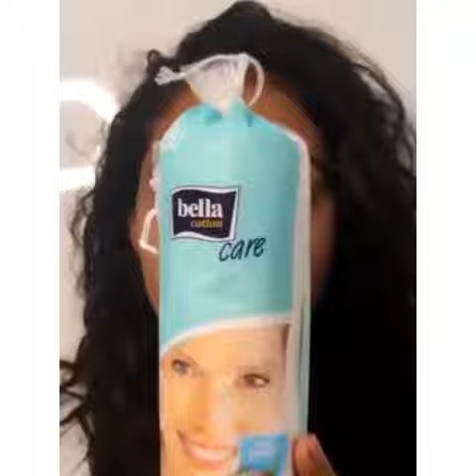Come utilizzare i dischetti in cotone BELLA💞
Sapevate che ci sono tantissimi modi per utilizzare i nostri dischetti aloe 100% cotone della linea BELLA?
Intanto vi elenchiamo le caratteristiche:
💞Alto livello d'assorbenza;
💞100% naturali;
💞Con estratto di Aloe vera;
💞Dermatologicamente testati;
💞Idratanti;
💞Morbidi;
💞Delicati;
💞Tondi;
💞Con bordi rialzati;
💞Lenitivi;
💞Anallergici;

Ecco di seguito alcuni esempi per utilizzare i dischetti:
💞Per rimuovere il trucco;
💞Per rimuovere lo smalto;
💞Per applicare il tonico/detergente;
💞Come maschera per gli occhi...

E voi come li utilizzate?

SCOPRI TUTTI I NOSTRI PRODOTTI BELLA, CONTATTANDOCI:
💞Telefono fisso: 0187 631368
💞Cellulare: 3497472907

💞BELLA PERFECTA ULTRA BLUE💞